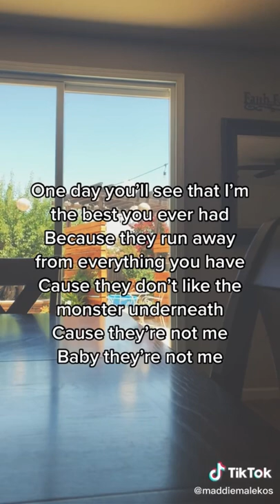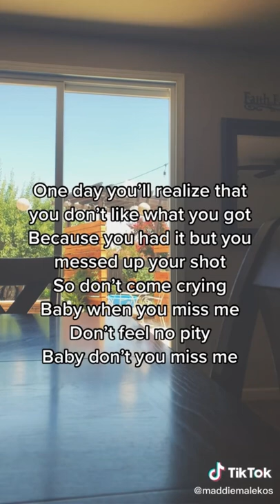Maddie Malekos Compilation